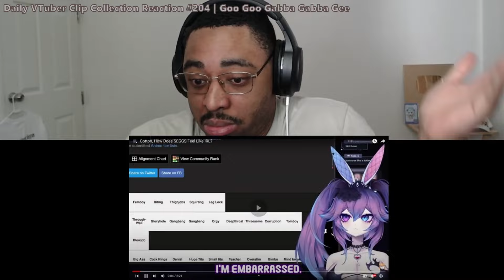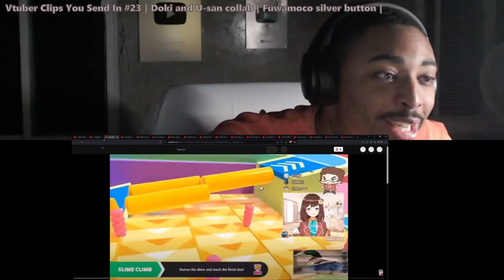Vantacrow AssBringer! | Best Of KhunShawn February